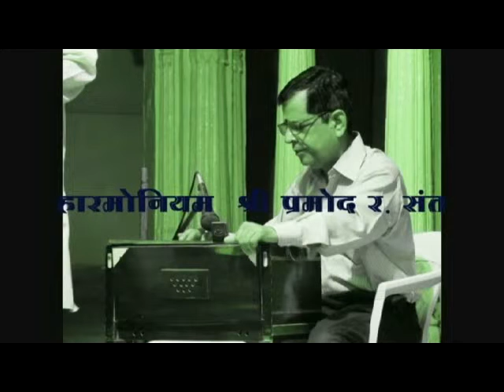NIRUPAN 2 PART 3 BY SHRI RAMCHANDRA BUWA BHIDE.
AT AABA MAHARAJ SHRIRAM MANDIR GWALIOR ON 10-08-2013 IN SHRAWAN MAS KIRTAN.